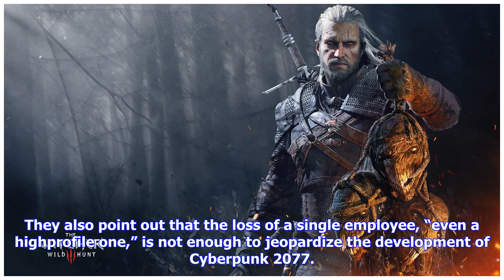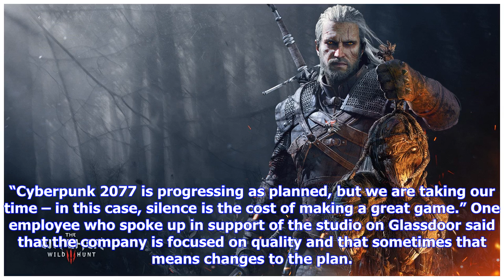Breaking News | Cd projekt red addresses company morale concerns and cyberpunk 2077 in open letter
Cd projekt red addresses company morale concerns and cyberpunk 2077 in open letter

Several former employees of CD Projekt Red recently posted negative reviews about the company on Gla...